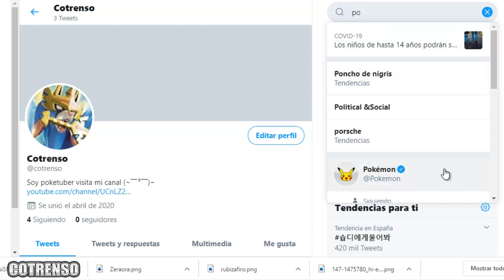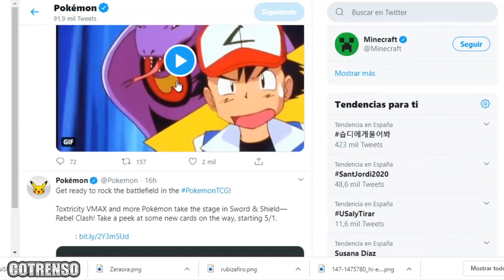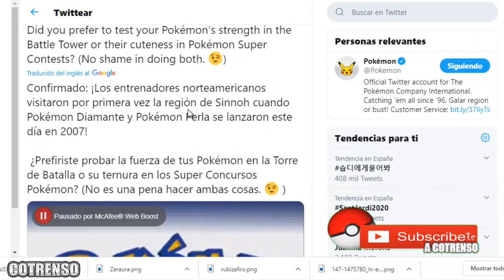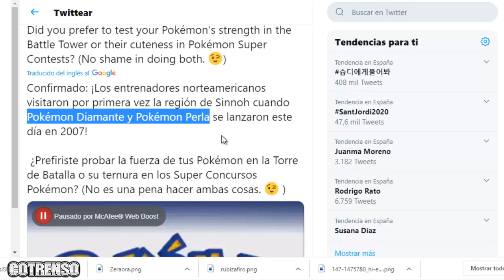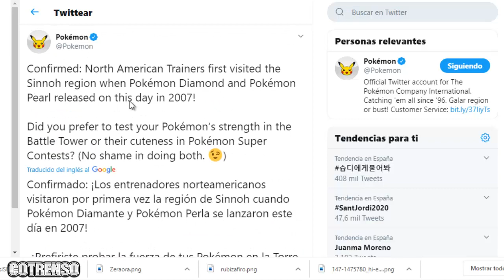⚠️ REVELAN sin DARSE CUENTA un GRAN SECRETO... (POKEMON DIAMANTE y PERLA REMAKE) 2020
🔴 No creerás ESTO hasta que no VEAS el VIDEO, si quieres SABER lo que ha revelado que habrá remakes para la switch de Diamante y Perla, quédate en el vídeo porque hoy te cuento la noticia que publico pokemon en su twitter sobre los remake de pokemon diamante y perla.
Espero verte en el siguiente video, nos vemos en  el siguiente video ^^.

0:00 Pokemon Diamante y Perla Remakes
5:00 Nintendo Pokemon